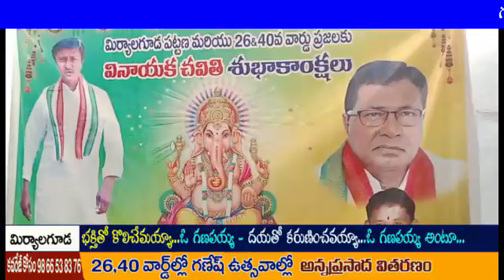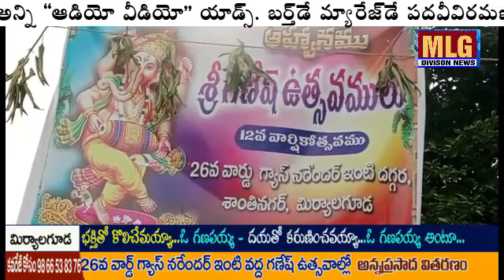MLG 26,40వార్డుల గణేష్ ఉత్సవాల్లో అన్న ప్రసాద వితరణ